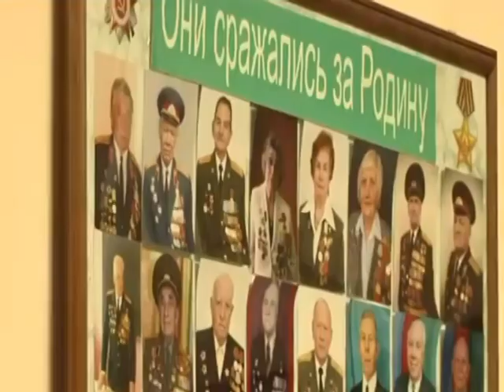Краевые новости от 2 апреля